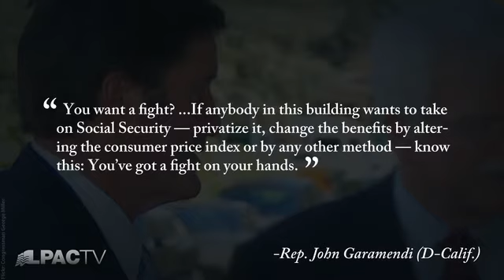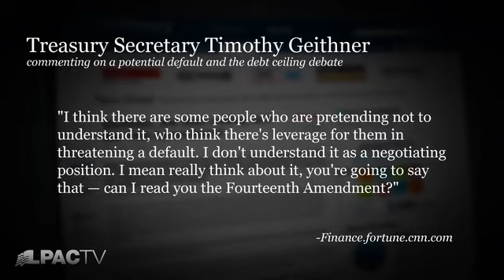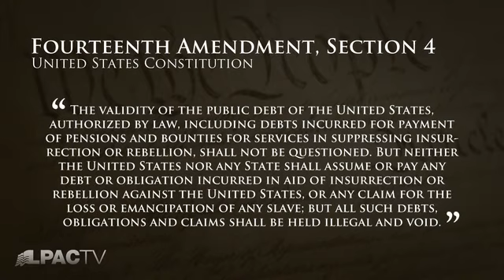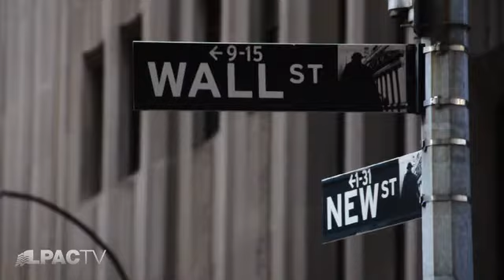LaRouchePAC Party Lines are for Liars July 8, 2011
With Obama's continued treasonous actions the democrats have been pushed against a wall where party politics wont cut it.